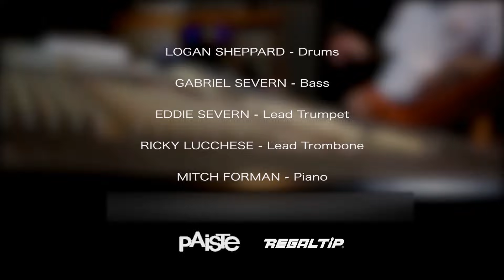Caravan with Drum Solo - Logan Ellis Sheppard (15) & Gabriel Severn (13) - Whiplash Film Arrangement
A collaborative effort featuring 15 year old Logan Ellis Sheppard (Paiste artist) on drums and 13 year old Gabriel Severn (Ernie Ball artist) on bass, with special guests Eddie Severn (trumpet), Ricky Lucchese (trombone) and Mitch Forman (keys).

This is a recreation of the Whiplash soundtrack arrangement of the jazz standard Caravan, including solo. Appreciate your feedback!

Special thanks to Robert M Knight for creating and cultivating a supportive, worldwide network of young musicians, and making projects like this one possible.

Logan Ellis Sheppard - Drums
Gabriel Severn - Bass
Eddie Severn - Lead Trumpet
Ricky Lucchese - Lead Trombone
Mitch Forman - Piano

Logan Ellis Sheppard - Drums (Transcription and Performance)
Produced by Logan Sheppard
Directed by Billy Baker
Recorded and Mixed by Patrick Burkholder
Mastered by Ian Sefchick, Capitol Recording Studios Hollywood CA
Filmed and recorded at Pawn Shop Studio, Van Nuys CA
Instruction and mentorship by Sammy Aliano

Logan proudly endorses Paiste Cymbals, Remo Drumheads, Humes and Berg Cases and Kickblock Drum/ Pedal Brakes

*To see Logan’s full performance of the jazz standard Caravan including solo at 15 years old, with bassist Gabriel Severn and full band (Whiplash film arrangement),